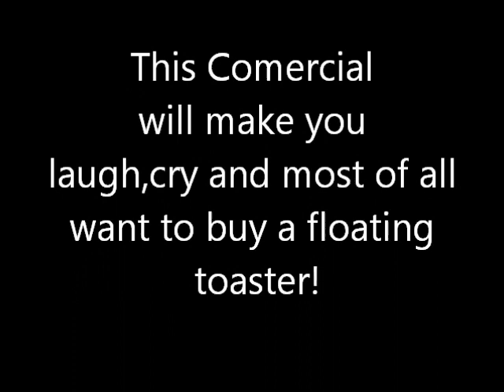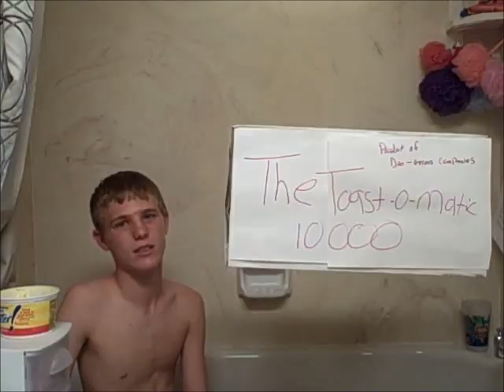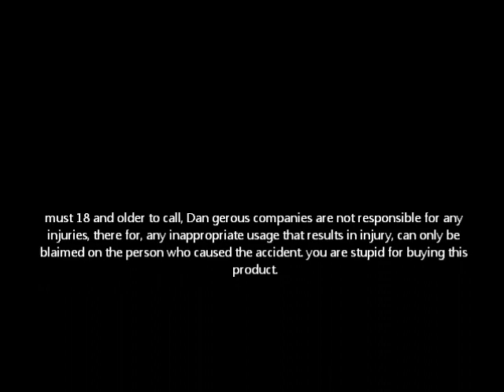McShaneBCP 7th Period Toastomatic 10000 Tony p, Jefffrey B, Eric S , John Harris